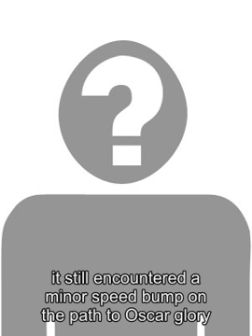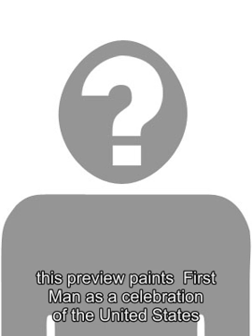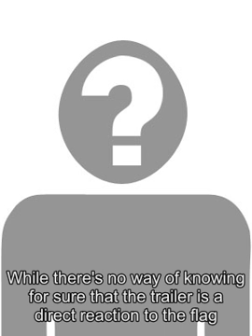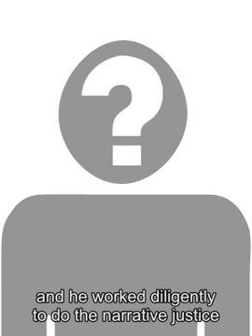FDA chief says agency is considering fast-track review for new e-cigs with tech to prevent youth use